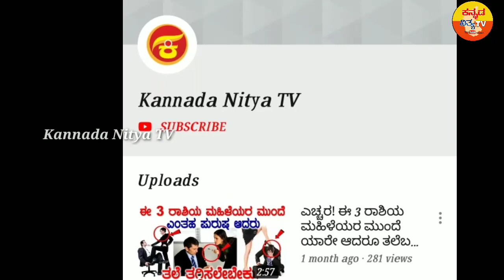ಕನ್ನಡ ಸೀರಿಯಲ್ ನಟಿಯರ ವಯಸ್ಸು ಮತ್ತು ವಿದ್ಯಾಭ್ಯಾಸ ಏನು? | Kannada Serial Actress Age & Qualification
Kannada Serial Top Actress Age & Education Qualification Details
Kannada Serial Top Actress Age
Kannada Serial Top Actress Education Qualification
Kannada Serial Top Actress Biography